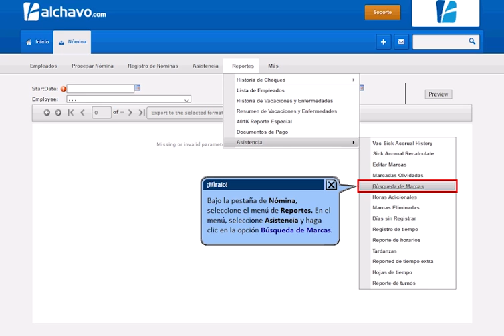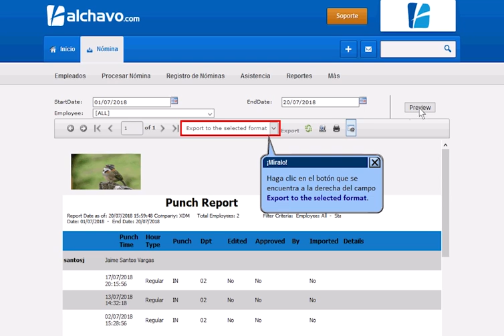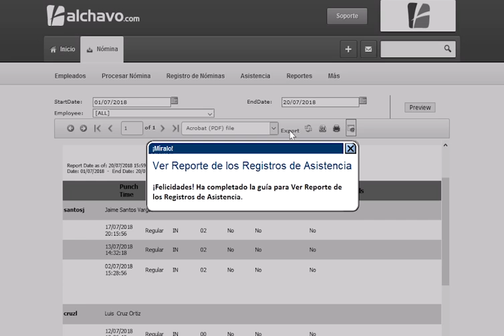Ver Reporte de los Registros de Asistencia